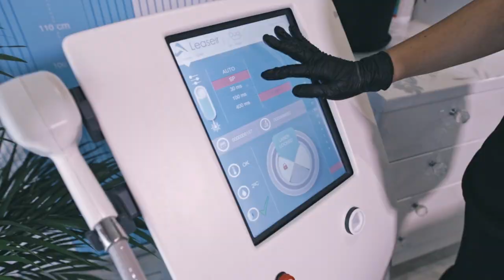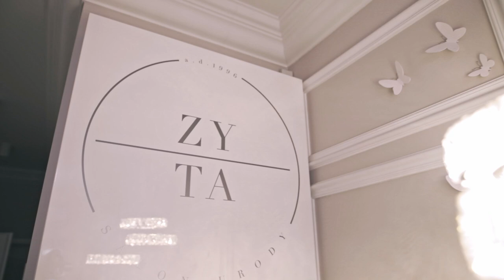Bezbolesna depilacja laserowa w Salonie Urody Zyta Słubice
Salon Urody Zyta zaprasza na bezbolesny i nowoczesny zabieg depilacji laserowej.
Szczegóły w naszej relacji filmowej.